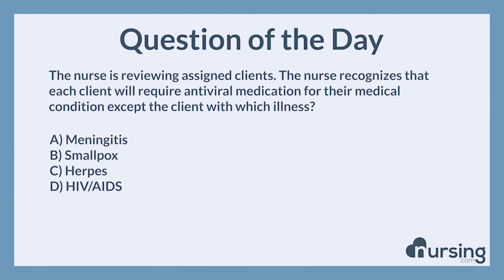NCLEX Practice Questions: Adult patient infections(Pharmacology and parenteral therapies)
Question:

The nurse is reviewing assigned clients. The nurse recognizes that each client will require antiviral medication for their medical condition except the client with which illness?

Answer:

A) Meningitis

Rational:

This is correct. Meningitis is the only condition listed that is treated with antibiotics, not antivirals.